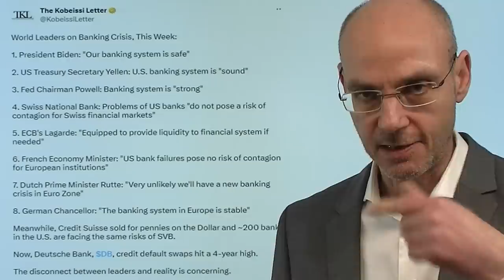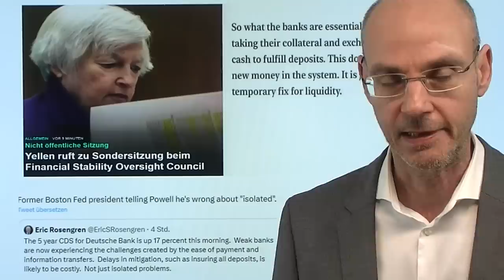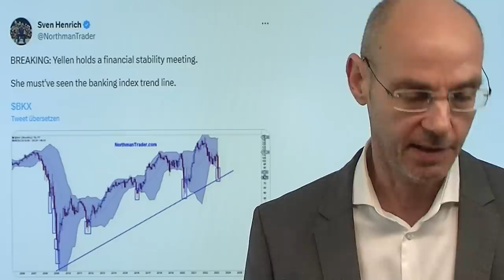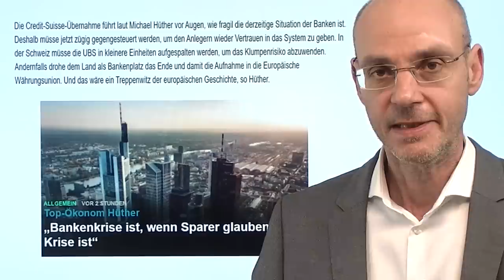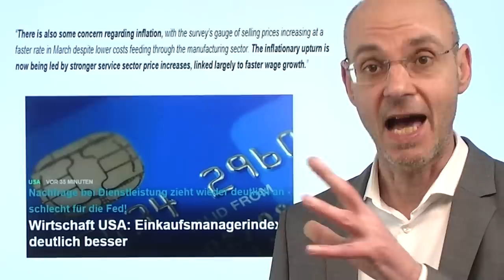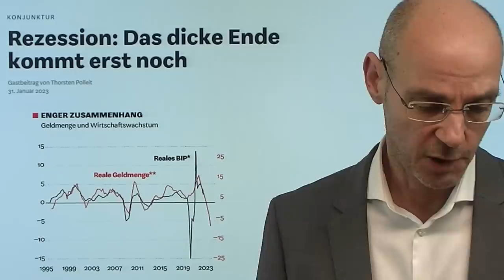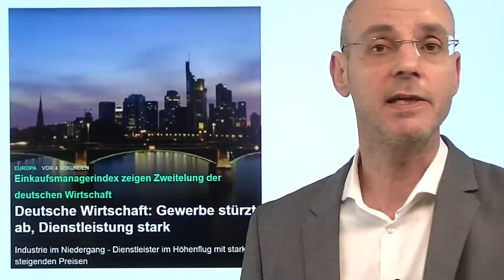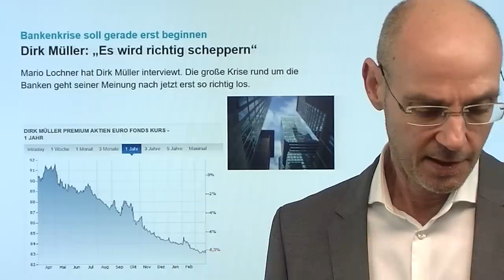Finanzkrise, Inflation, Zinsen, Bankenkrise, Fed-Krise! Marktgeflüster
Hinweise aus Video:

1. Warum die Fed von der Bankenpleite der SVB überrascht wurde

2. Top-Ökonom: Rezession mit Verzögerung dank steigender Zinsen

3. Dirk Müller: „Es wird richtig scheppern“

Spätestens seit der Finanzkrise laufen die Dinge aus dem Ruder, und jetzt bekommen wird dafür die Quittung: erst wurden die Zinsen abgeschafft und zur Bekämpfung der vermeintlichen Deflation vor allem von der Fed massiv Geld gedruckt, dann zeigten Corona und Ukraine-Krieg die Probleme im System auf mit dem starken Anstieg der Inflation. Darauf reagierten Fed und Co viel zu spät, dann aber brachial mit einem schnellen Anstieg der Zinsen. Das wiederum bleibt ebenfalls nicht ohne Folgen: die Anleihen in den Depots der Banken verlieren an Wert, gleichzeitig ist mit dem Anstieg der Zinsen mit dem Geldmarkt eine starke Konkurrenz für Banken entstanden, die in den USA durch Mittelabflüsse die Bankenkrise auslösten. Nun wächst in den USA die Kritik an der Fed - wir haben jetzt vor allem auch eine Fed-Krise! Was tun? Wenn die Zinsen gesenkt werden, geht die Inflation wieder nach oben..